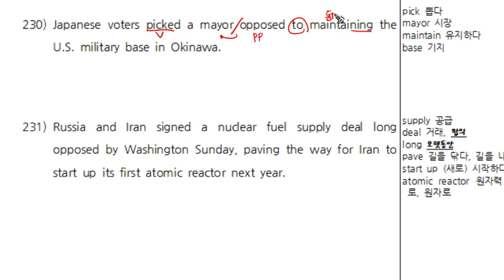2-4탄 구문독해(230).mp4